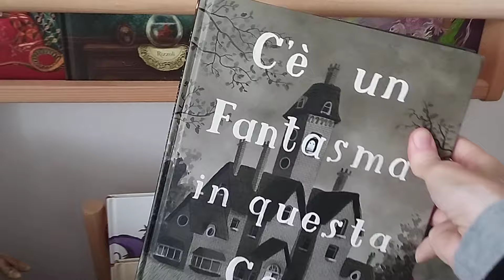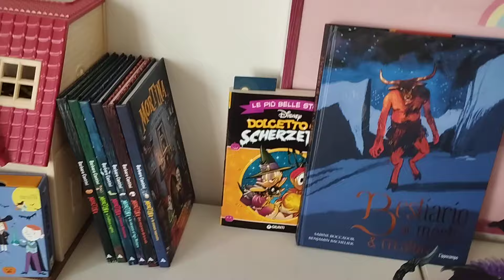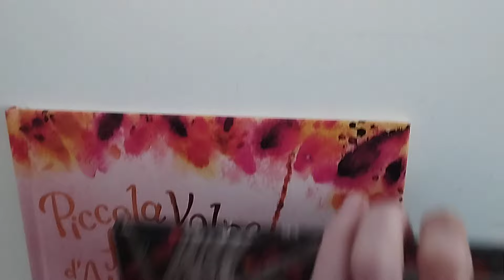Kids Room Tour | Halloween Edition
Per qualsiasi informazione sulle consulenze individuali o collettive (anche per le scuole) scrivi a:

O regalarmi un libro o un fumetto da scegliere tra questi:

Se vuoi vedere meglio le trasformazioni della cameretta dei bimbi, cerca sul canale la playlist cameretta!

Qui trovi la mia selezione di idee regalo da 6 a 99 anni:

Qui trovi la mia lista di libri dedicati alla fascia 3-6 anni:

Qui trovi la mia lista di libri dedicati alla fascia 2-3 anni:

Qui trovi la mia lista di libri dedicati alla fascia 1-2 anni:

Qui trovi la mia lista di libri dedicati alla fascia 0-1 anno:

Qui trovi la mia selezione di giocattoli dedicati alla fascia di età 3-6 anni:

Qui trovi la mia selezione di giocattoli dedicati alla fascia di età 2-3 anni:

Qui trovi la mia selezione di giocattoli per la fascia di età a partire da un anno:

Qui trovi la mia selezione di giocattoli per la fascia di età 0-1 anno:

Qui trovi la mia selezione di materiali per il gioco destrutturato: